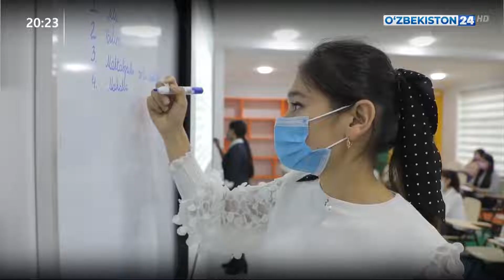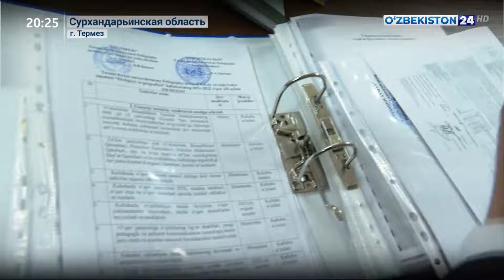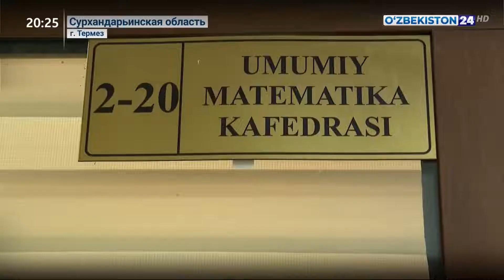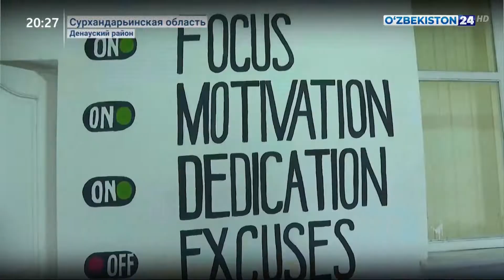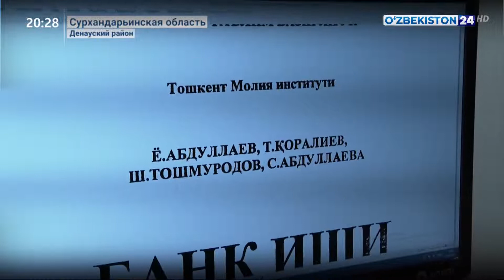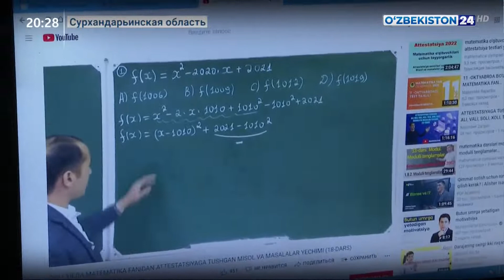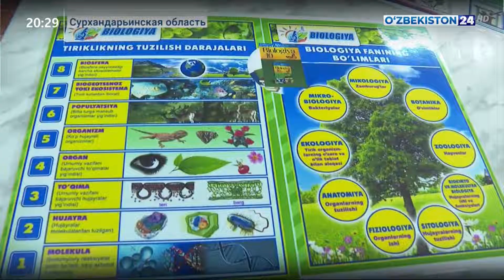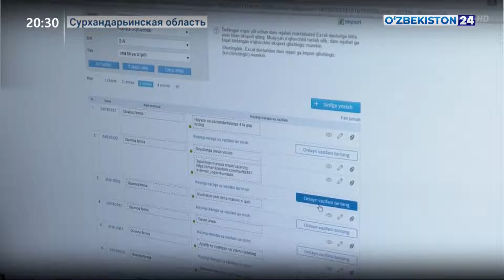Изучения рабочей группы в системе народного образования Сурхандарьинской области